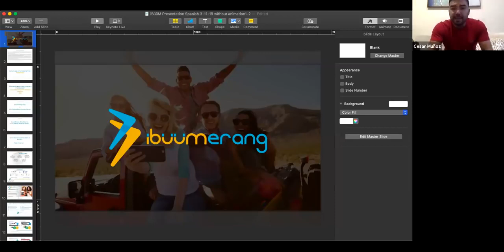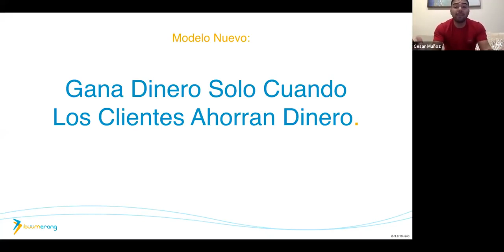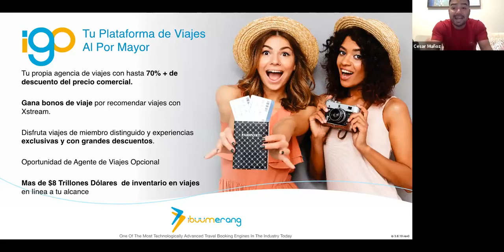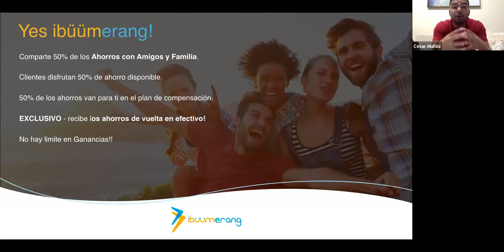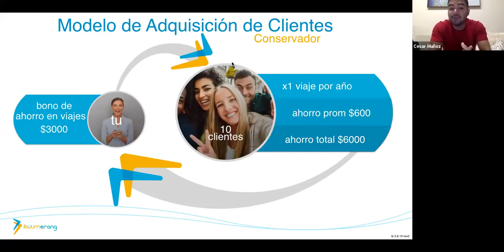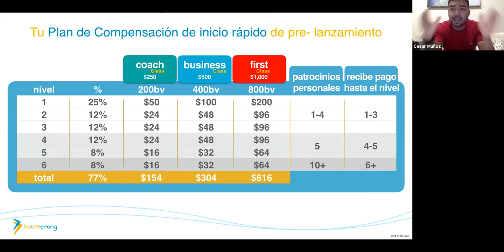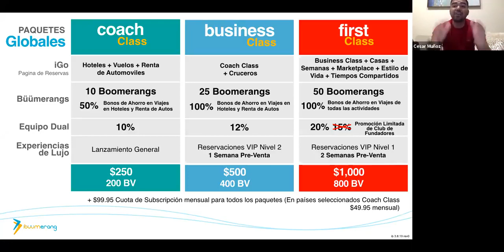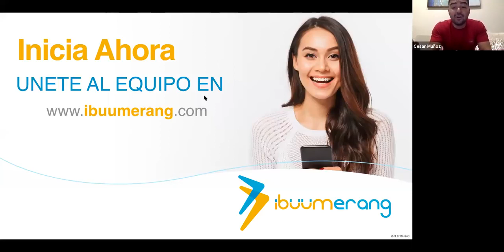ibuumerang oportunidad de negocio con Cesar Muñoz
iBuumerang Presentación Esp
Comienza a ganar dinero desde Casa en la industria de los Viajes con Ibuumerang.
El nuevo Negocio de Viajes. Únete a mi equipo. Empieza a ganar dinero y a viajar gratis...